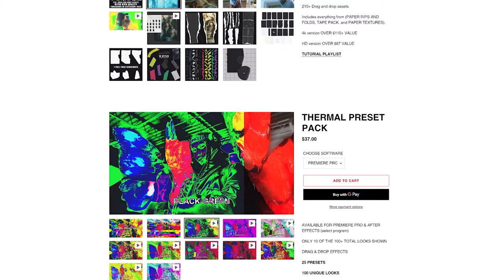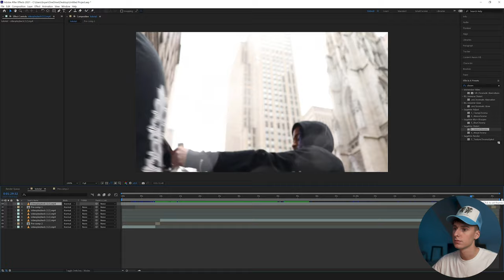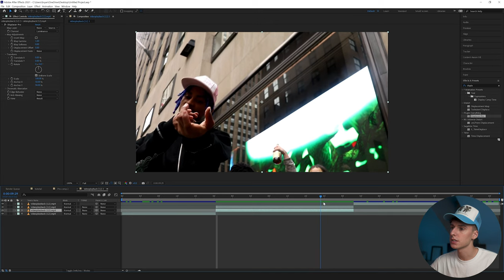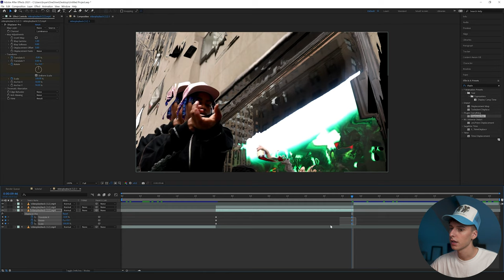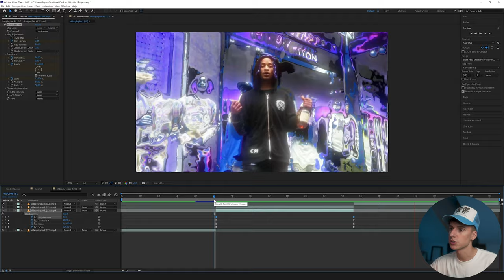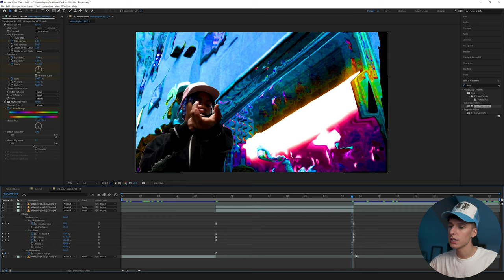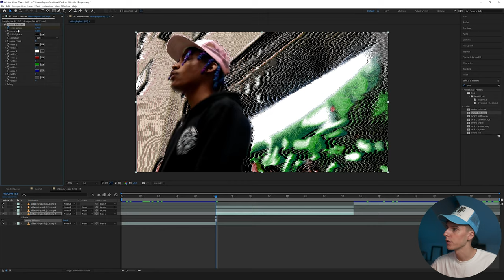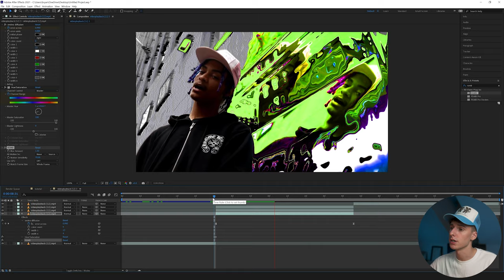TRIPPY MUSIC VIDEO WATER EFFECT - (exrtgreen EFFECT) [AFTER EFFECTS]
PLUG-INS USED
►Displacer Pro